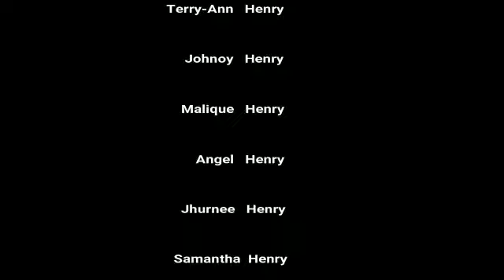Sir Henry's birthday